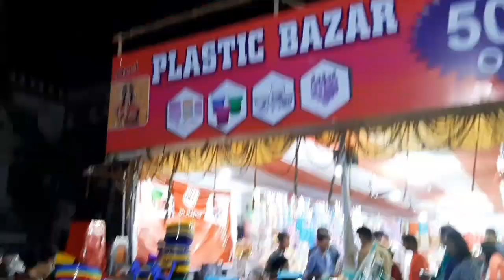Wednesday vlog ||#mybuggies||#stretfood||shopping ||breakfast/lunch.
My poor buggies. Hope u all like my vlog. 🙏🙏🙏.